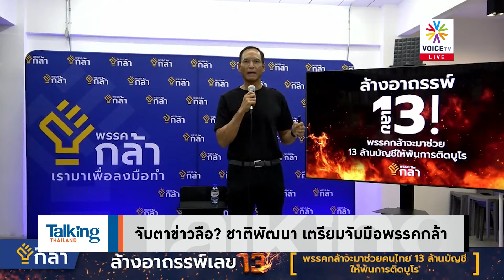"ยิ่งลักษณ์"เคยจะแก้น้ำท่วม-น้ำแล้งศึกษาอย่างดีแต่"ประยุทธ์"ไม่ทำใช้งบฯทะลุ6แสนล้าน-TalkingThailand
- คลังตีปี๊บ! วันแรกคนแห่ใช้คนละครึ่งเฟส 5 ยอดพุ่ง 200 ลบ.
- คิดถึงมาก! “ธนกร” มาหา “ประยุทธ์” เผยกำลังใจดี
- “ประยุทธ์” ร่ายยาว 20 หน้า แจงศาล รธน. ปมนายก8ปี
-  “ประวิตร” เยือนแปดริ้ว พูดดีสมกับเป็นรก.นายกฯ
-  เพื่อไทยห่วง! น้ำท่วม...แค่ “ไม่รู้ ไม่รู้ แต่ไม่แล้ง” ไม่ได้
-  “นิพนธ์” ควง “วสันต์ สร้อยพิสุทธิ์” สู้คดีทุจริต อบจ.สงขลา
- จับตาข่าวลือ? ชาติพัฒนา เตรียมจับมือพรรคกล้า
- ปชป. ติวเข้มผู้สมัคร ส.ส. กทม. สื่อสารให้ตรงเป้าหมาย
- เปิดบันทึกเยี่ยมผู้ต้องหาการเมือง 6 รายถูกขังเกิน 100 วัน
- ถกจบแล้ว! ‘พ.ร.บ.กัญชา’ เตรียมยื่นสภาโหวต14ก.ย.
-  'ศุภชัย' ไม่ทน! ฉะชมรมแพทย์ชนบทหมิ่นผู้บังคับบัญชา
-  ได้เห็นหน้าเสียที! ‘ส.ว.ธานี’ ที่เวลานี้ใครก็อยากรู้จัก
-  “ประวิตร” ไฟเขียวสอบ 2น้องชายเอี่ยวปม ‘บัญชีผี’
- ‘กมธ.ทหาร’ จี้ กอ.รมน.ต่อ ยังกังขาปม ส.ต.ท.ฉาว
-  ลุงป้อมห่วงมาก! โทรสั่ง‘ตรีนุช’ปมเด็กติดในรถอย่าให้เกิดซ้ำ
- จีนล็อกดาวน์ 'เฉิงตู' ขัง21ล้านคนในบ้านเพื่อคุมโควิด